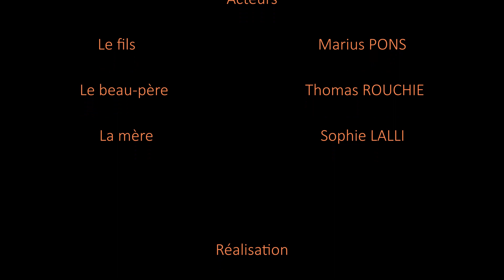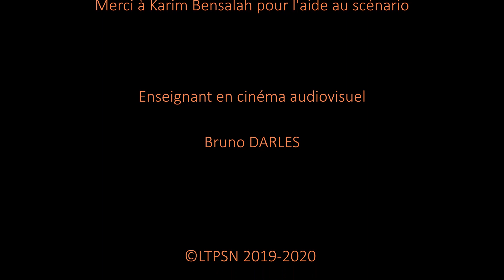Dépêche toi Louis NABERES